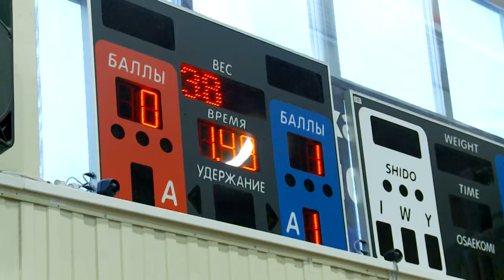В РЕУТОВЕ ПРОШЁЛ ОТКРЫТЫЙ МОСКОВСКИЙ ТУРНИР ПО САМБО 29.09.21